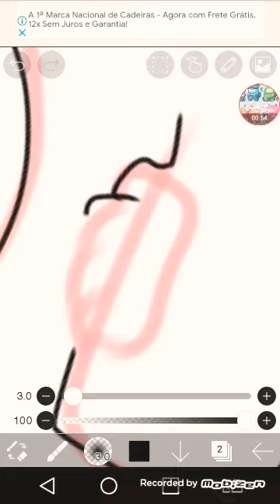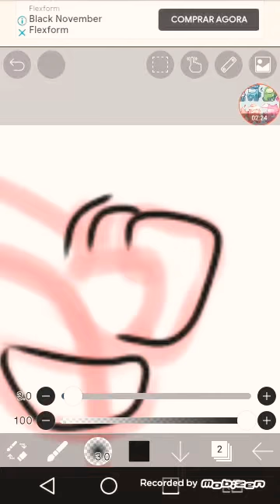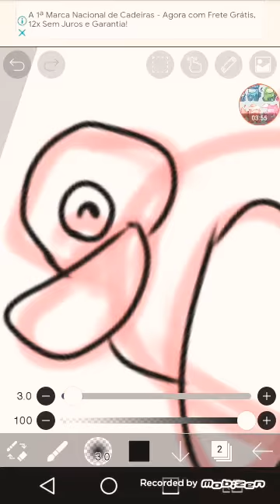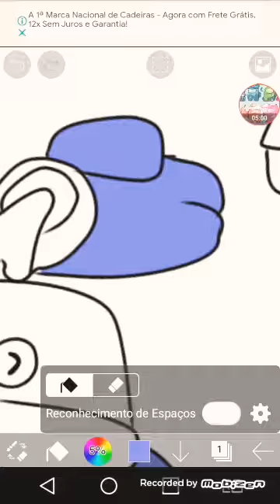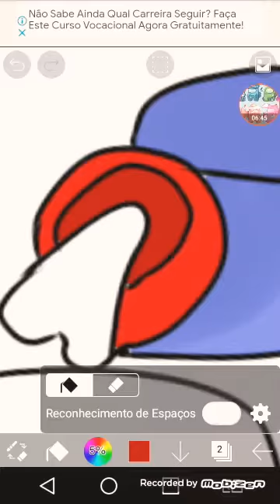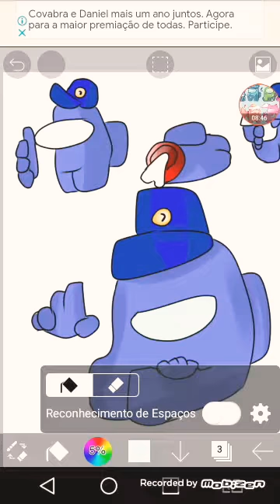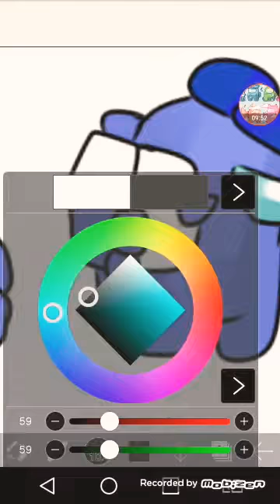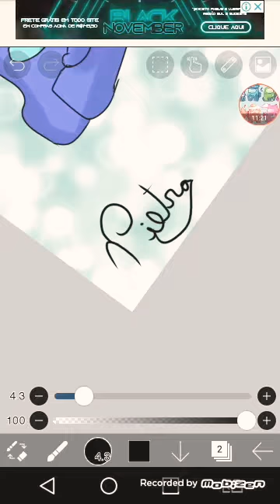video de mobizen no ibis pant x amoug us